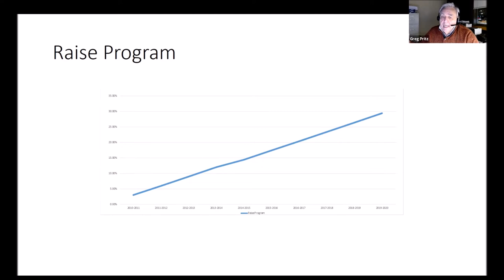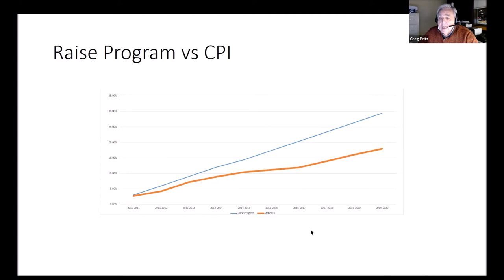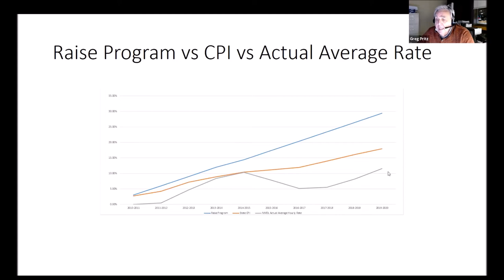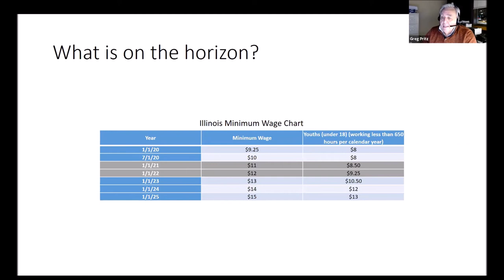Regular Board Meeting - February 17, 2021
1. Call to Order 0:00:07
2. Roll Call 0:00:20
3. Pledge of Allegiance 0:00:52
4. Approval of Minutes 0:01:40
A. Approve the Minutes of the Regular Board Meeting of the Virtual Board Meeting of January 20, 2021
5. Public Comment 0:11:15
6. Trustee Reports 1:30:15
A. President
B. Trustees
C. Treasurer 1:33:30
1) Review Financial Reports
7. Payment of the Bills 1:50:45
A. Approve operating expenses of $207,037.95, and payroll expenses of
$288,547.59, for a total monthly expense of $495,585.54.
8. Director's Report 1:51:50
9. Communications
10. New Business 0:14:10
A. Discussion with Michael McTavish of Dewberry regarding solar project, with possible action
B. Approve Salary Schedule 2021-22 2:02:00
C. Review Illinois Public Library Core Standards, Governance and Administration Checklist, and Personnel Checklist 2:28:25
11. Other & 12. Adjournment 2:50:00